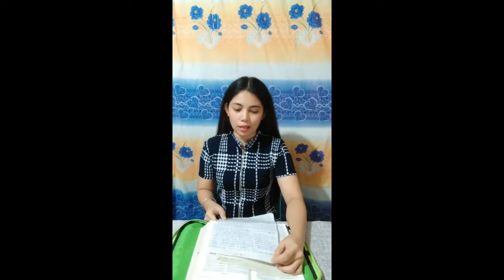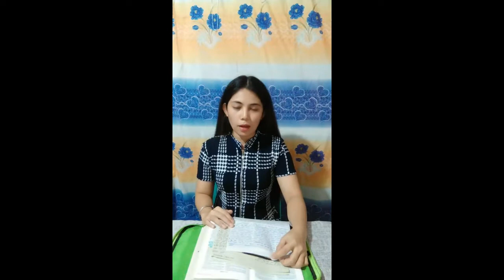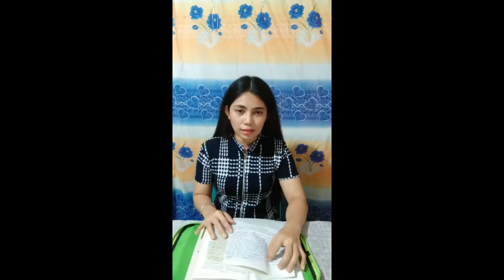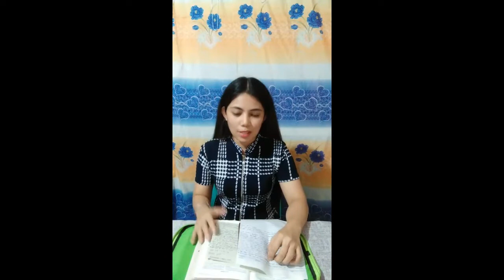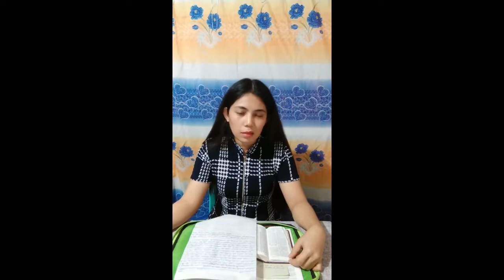Ano ang nangyari sa Camp | NOVEMBER 9 | Joy